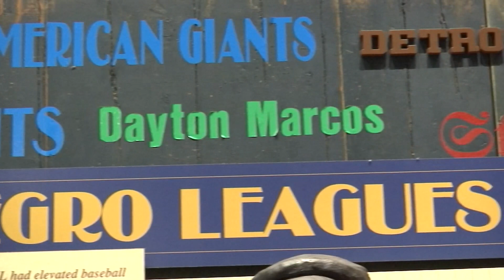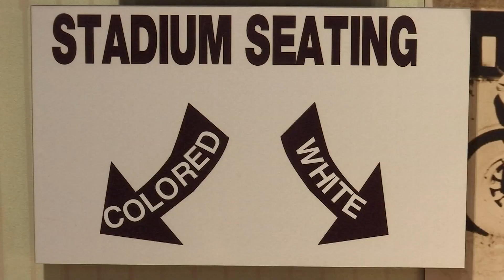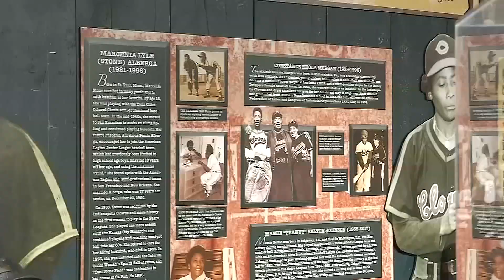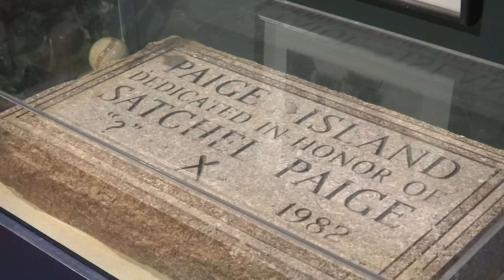Black History Month: Negro League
All throughout February, KCTV5 has been honoring Black History Month with special profiles, and we celebrate the Negro League formed right here in Kansas City 101 years ago! KCTV5’s Greg Payne goes on a trip back in time.